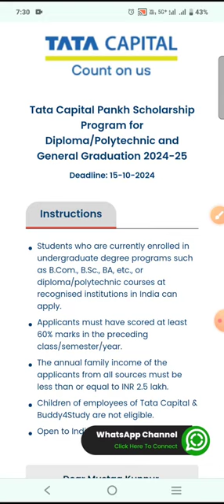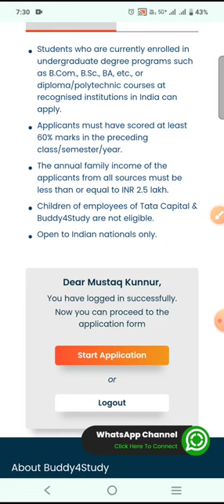Big update.ಟಾಟಾ ಪಂಖ್ ವಿದ್ಯಾರ್ಥಿವೇತನ 2024:₹50,000 ದ ಸೌಲಭ್ಯ!ಡಿಪ್ಲೋಮಾ, ಐಟಿಐ ವಿದ್ಯಾರ್ಥಿಗಳಿಗೆ ಸುವರ್ಣಾವಕಾಶ